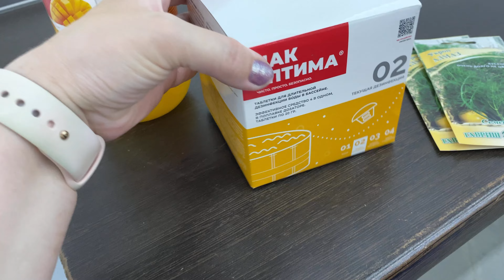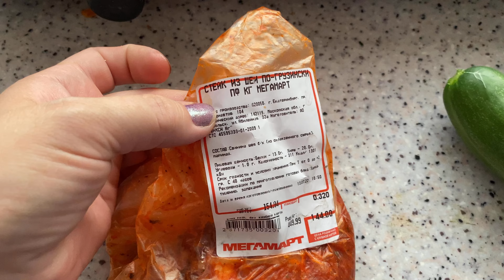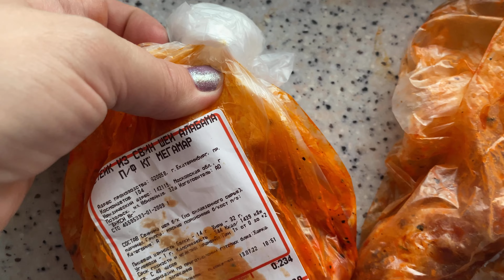Едем в ТЦ/Романтика/Ставим бассейн/Поехали полить участок, остались с ночёвкой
Я есть на Яндекс Дзен-

Написать мне : syomkas@mail.